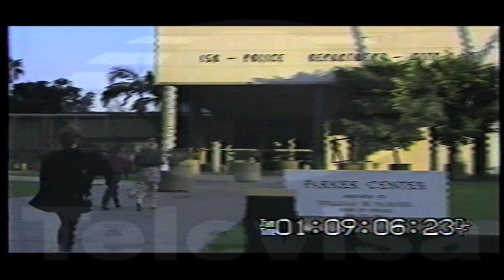Al filo de la Muerte 2 (trailer parte 2)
Definitivamente una de las telenovelas más espectaculares de Televisa, producida por Emilio Larrosa, dirección de Alfredo Gurrola y Fotografía de Gabriel Vazquez Bulman. Estelarizada por Humberto Zurita y Gabriela Rivero con Carlos Cámara y Blanca Guerra entre otras muchas estrellas imposibles de reunir en otra producción. Una telenovela que en su argumento se adelantó a su tiempo con un tema policiaco de excelente factura incorporando temas de actualidad como las mafias, el SIDA y la drogradicción, temas tabú en su época. D.R. TELEVISA,MEXICO.